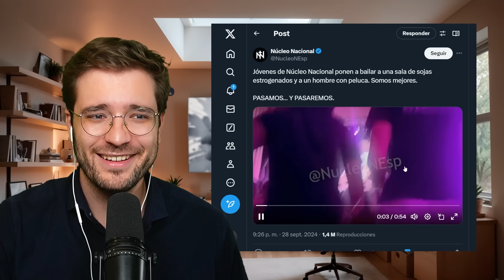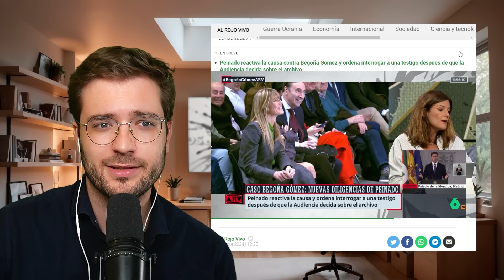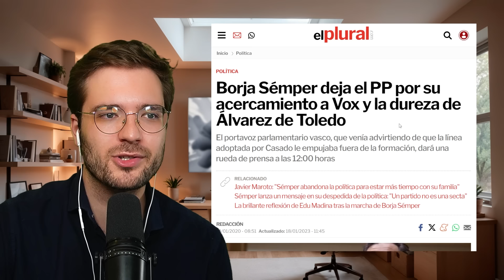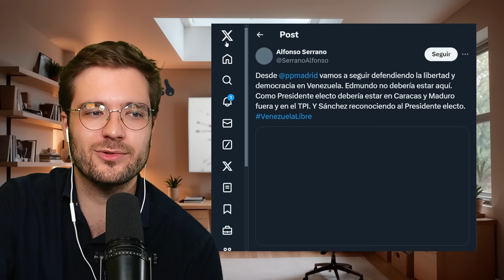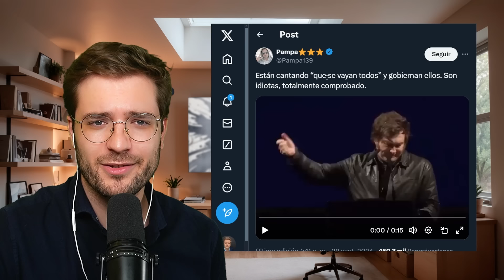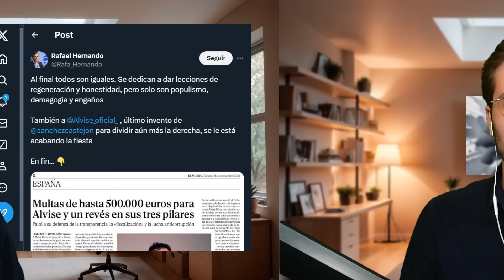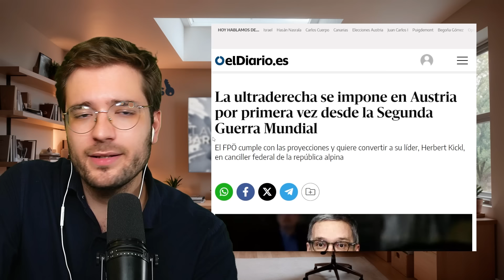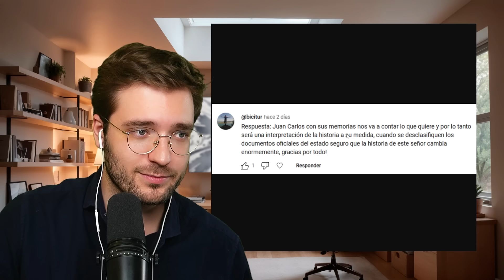N*zis Huyen del Teatro, El Juez Peinado Acorralado y Milei Destroza Argentina | Clave Barroso #20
En este episodio de Clave Barroso analizamos la interrupción de un podcast en vivo por parte de un grupo neon*zi y la sorprendente reacción que no esperaban. Examinamos el regreso de Borja Sémper al PP, justificando pactos con VOX pese a sus críticas previas a la crispación política. Comentamos los últimos acontecimientos en el caso del juez Peinado contra Begoña Gómez y sus posibles consecuencias. En la cápsula del tiempo, recordamos el infame acuerdo de Munich de 1938, la masacre anticomunista en Indonesia en 1965 y la muerte del humorista Quino en 2020. Finalmente, en la clave internacional, analizamos el preocupante triunfo de la ultraderecha en Austria y sus implicaciones para Europa, así como la situación política en Argentina bajo el gobierno de Javier Milei.